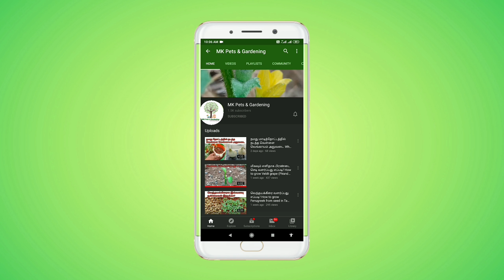குன்றிமணி அல்லது குண்டுமணி செடி வளர்ப்பார்த்து எப்படி? Kundrimani Chedi Valarpathu Eppadi?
இந்த பதிவில் நாம் குன்றிமணி அல்லது குண்டுமணி செடி வளர்ப்பது எப்படி என்று பார்க்கலாம். குண்டுமணி விதைகள் விஷத்தன்மை கொண்டவை உட்கொண்டால் உயிரிழப்புவரை ஏற்படலாம் அனால் அதிக ஆன்மீக சக்தி கொண்டதாகும். குன்றி மணியில் இலைகள் மருத்துவ பண்புள்ளவை. குன்றிமணியை பூஜை அறையில் வைப்பதால் நமது வீட்டில் தெய்வீகசக்தி அதிகரிக்கும் என்று சொல்கிறார்கள்.

Intha pathivil naam kundrimani allathu gundumani chedi veetileye valarpathu eppadi endru parkalam. kundrimani vithaigal vishathanmai kondavai avatrai unbathal maranam varai earpadakoodum aanal athan vithaigal maruthuva gunam kondavai. kundrimani allathu gundumaniyai veetin poojai araiyil vaipathal deiveegasakthi athigarikum. Ithu oru kodi vagai thavaramagum.